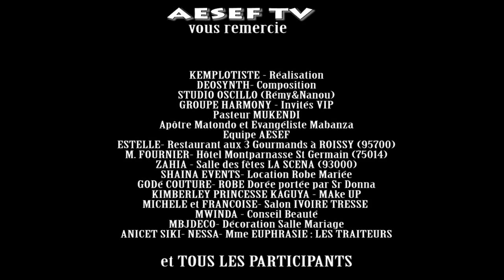MAKING OF CLIP "MARIAGE LIBALA" - DONNA & PARFAIT (Aesef Charity)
"MARIAGE LIBALA" est le premier titre du projet AESEF CHARITY, disponible sur Bancamp, cliquez

Composition : DEOSYNTHÉ
Interprètes : Sr Donna et Fr ABONA Parfait (fb : Abona Parfait)
Auteur : Sr Donna (fb : Esprit Verité page AESEF TV)
Mastering : OSCILLO STUDIO

Merci aux acteurs et à tous les participants, sans oublier
mehndi_orneament (fb): tatouage temporaire spécial mariage!

Plus d'info :

AESEF crée AESEF CHARITY qui réuni plusieurs artistes et chantres qui ont un but commun, celui d'utiliser leurs dons de musiciens pour récolter des dons afin de subvenir aux besoins des plus démunis :

- SDF de Paris (Association OPENMIND dirigé par AMAR),
- Les orphelins du Congo RDC via AMBITION ASSOCIATION, présidée par Tresor Tshimanga
- Les 2 Orphelinats gérés par "Les Anges Écoliers" crée par Grâce LEVITA
- L'Orphelinat "LA PRUNELLE DU DIEU VIVANT" au Bénin (Hermann Tadagbe Bonou)

N'hésitez pas à télécharger le morceau sur BANCAMP, vos dons sont les bienvenus (minimum 1€) car c'est pour LA BONNE CAUSE !

Le titre MARIAGE LIBALA est parfait pour vos mariages et contient un message caché qui est le suivant :

 "revenez à votre premier amour, revenez vers celui qui vous donne le souffle de vie chaque matin, rapprochez vous de celui qui vous  connaît mieux que vous même, venez vers celui qui vous aime plus que tout , à savoir : DIEU! Cherchez à le connaître, comprenez que si vous obéissez à sa Parole vous serez en Paix, Fort dans l'épreuve et pleinement Heureux. Soyez bénis !